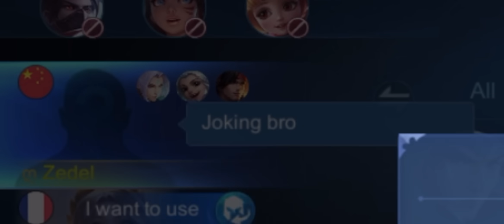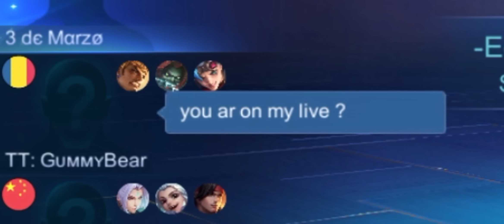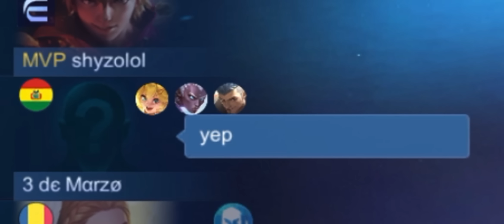THE MOST IMPORTANT SKILL TO JUNGLE DIFF AND FULL MVP STRAIGHT!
Enjoy the video ! I hope you like the content I offer!  :D

Ling emblem
How to play Ling
Kairi Ling
Albert Ling
Pro Ling
Solo carry
Solo rank
Pro players
Jungle guide
Ling tutorial
Ling combo